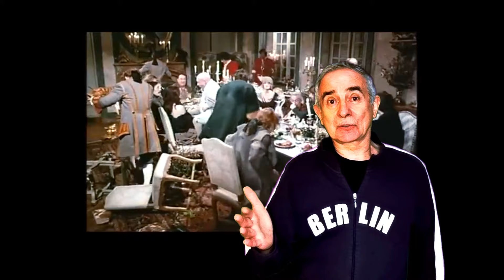LES 100 FILMS QU'IL FAUT VOIR Ep 38 "Que la Fête commence" 1975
LES 100 FILMS QU'IL FAUT VOIR Ep 38 "Que la Fête commence" de Bertrand Tavernier 1975